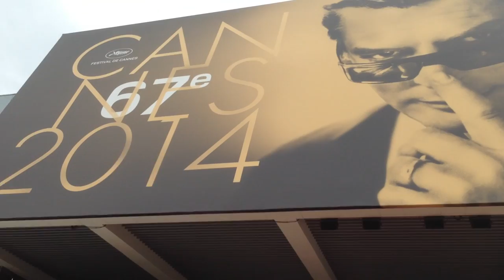FILM SAFARI: our TV series pitch from Cannes 2014!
Filmed during the Cannes Film Festival of 2014, this is Death Rides A Red Horse's never-before-seen attempted pitch for a TV series - THE SEARCH FOR WENG WENG's Andrew Leavold (appearing here on camera), co-writer/co-producer Daniel Palisa, and CHOCOLATE STRAWBERRY VANILLA director/cinematographer Stuart Simpson (also behind the camera) wanted to run around the world digging up weird and ephemeral cinema...and then ISIS happened, the Middle East became a no-go zone, and that effectively put the kibosh on the whole project. Still, we think it's a terrific idea, and if anyone out there has money (not to mention chutzpah!) to throw into the project, we'd love to hear from you...